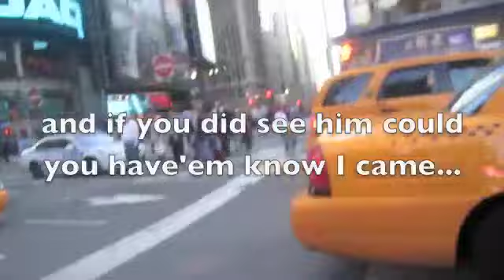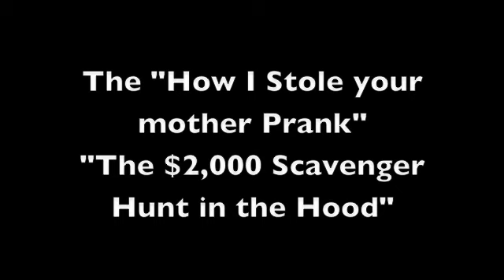Fuck the Police